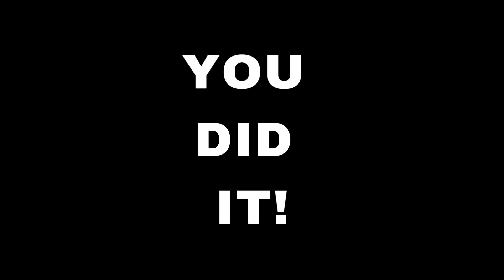5 min- EXPLOSIVE BOOTY LIFT & BOOTY PUMP-On floor (NO squats, No jumps)GLUTE BRIDGE BURNOUT- BAND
Do this 5 minutes a day  to GET AN EXPLOSIVE BOOTY LIFT/ BOOTY PUMP and A BUBBLE BUTT! You will see REAL RESULTS in  14 days  WITH THIS GLUTE BRIDGE BURNOUT. ONLY 6 GLUTE BRIDGES VARIATION EXERCISES ! NO SQUATS NO JUMPS!  YOU ONLY NEED A RESISTANCE BAND! TRY THIS WORKOUT FOR A NATURAL BRAZILIAN BUTT LIFT!!!

*THE FACT THAT THEY ARE FOOT ELEVATED WILL BE MORE CHALLENGING THAN FLOOR THRUSTERS AND WILL HELP TARGET THE HAMSTRINGS AS WELL.

ALL YOU NEED IS :
▪︎A BENCH (couch or chair)
▪︎A DUMBBELL (OPTIONAL)
▪︎A RESISTANCE BAND

REMEMBER TO:
*Press your upper body against the floor
*Perform each exercise with control
*Squeeze the glutes at the top
*Keep your core tight

WORKOUT: (all heel elevated)
1️⃣ Open/close
2️⃣ Open/close pulses
3️⃣ Alternating single leg
4️⃣ Weighted bridge
5️⃣ Weighted bridge pulses
6️⃣ Straight single leg

TAG & SHARE this workout with a friend who wants to build strong glutes!

GET IT!🔥